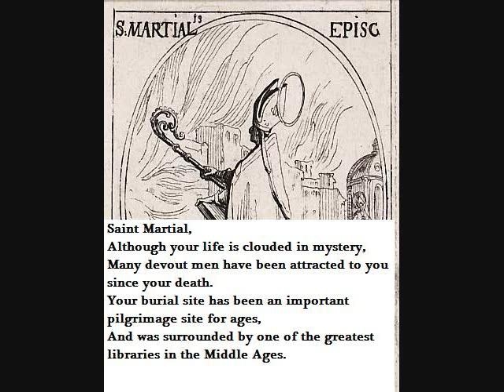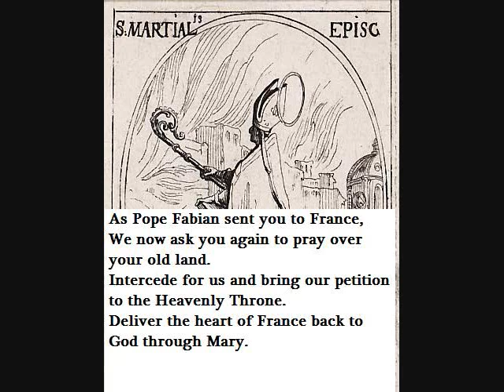Saint Martial (July 2)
July 2 is the feast day of Saint Martial. Saint Martial was instrumental to the conversion of Gaul (present day France). The petition in this prayer is for the great Daughter of the Church, France.